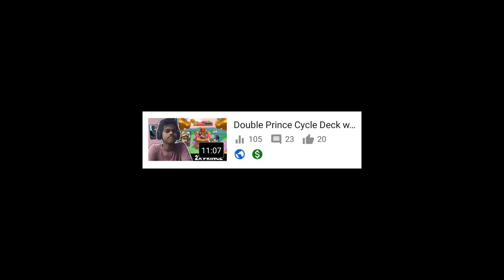Best 3 Crown Deck - Double Prince Cycle w/ Mini Pekka | Clash Royale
Hey, what's up! Welcome back to a brand new clash royale video. Today I'm back at some ladder grinding with my OG double prince deck. And I'm here to get some 3 crowners, nothing else. It's a cycle deck, it's a beatdown deck, and it very well can be the winning deck in every match you play.